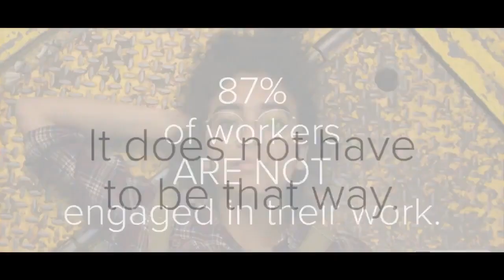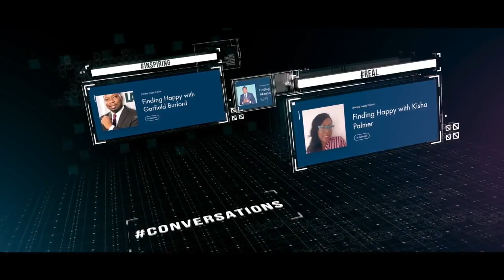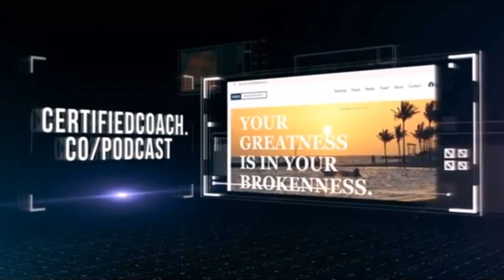Are you damaging your child's ability to have a healthy relationship?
Finding Happy -- Dr Taneisha Burke

Partners:
MyCoachMinistry.com